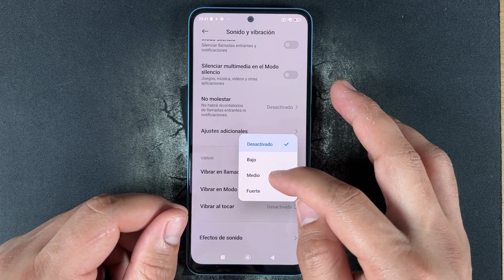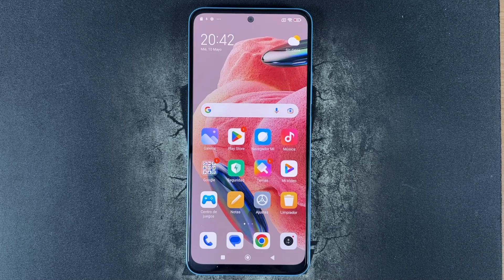Como Activar la Vibracion en Xiaomi Redmi Note 12